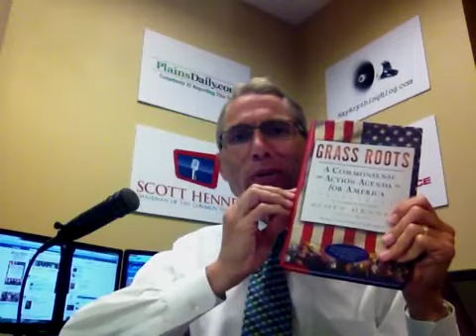SHS show re cap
Mon July 11